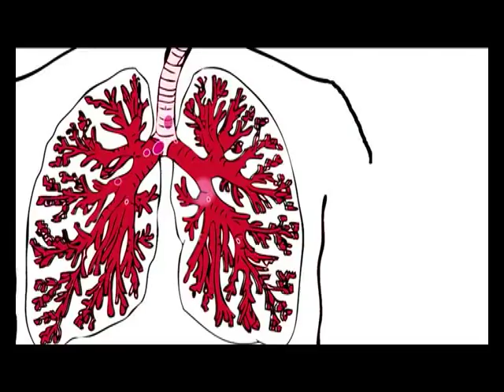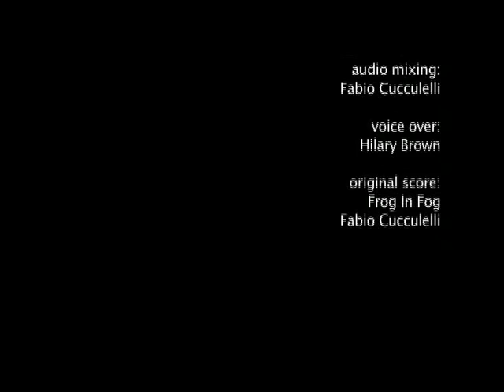LIVING HAPPILY WITH ASTHMA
movi&co 2010. Living Happily with asthma di Patrizia Monzani per Chiesi Farmaceutici